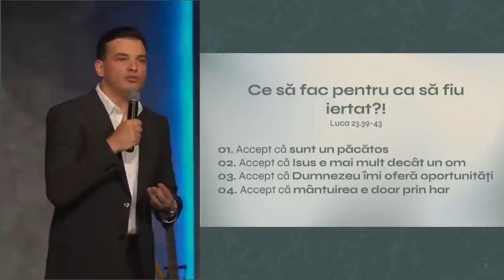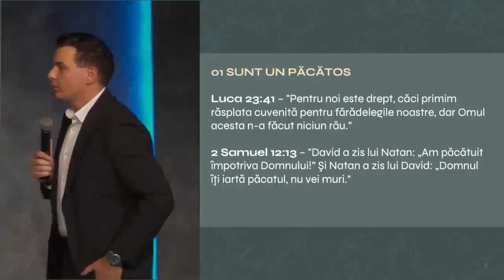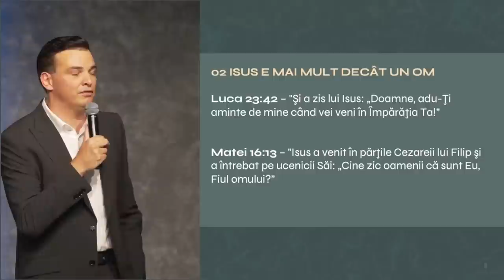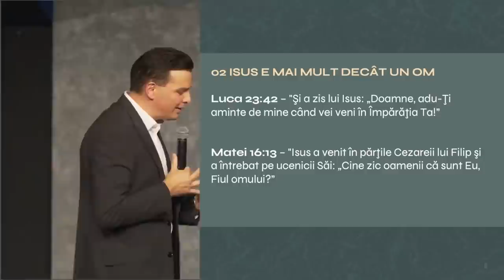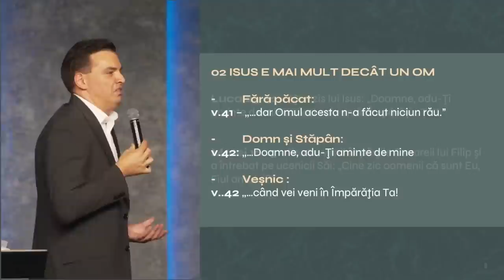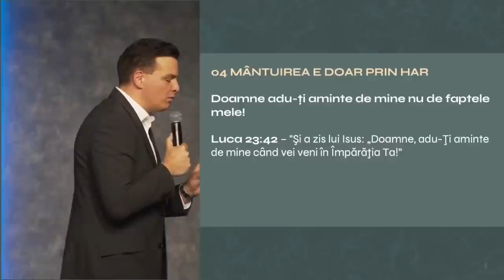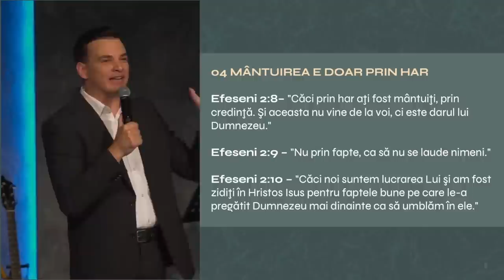Adi Mocan - Ce să fac pentru ca să fiu iertat?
Biserica Lumina Oradea - mesaj de încurajare și zidire spirituală, rostit de pastorul Adi Mocan, în data de 2 iulie 2023. Predici pentru vremuri grele